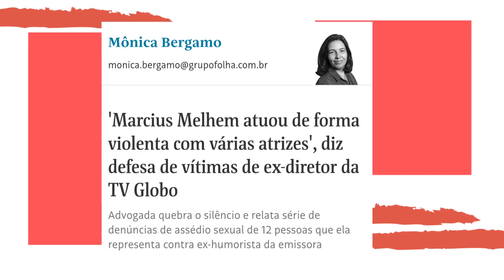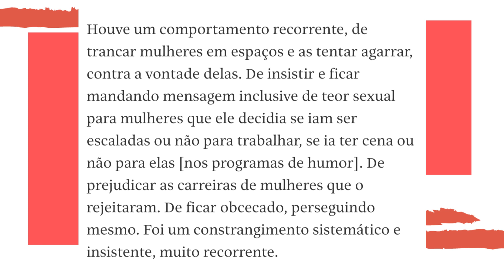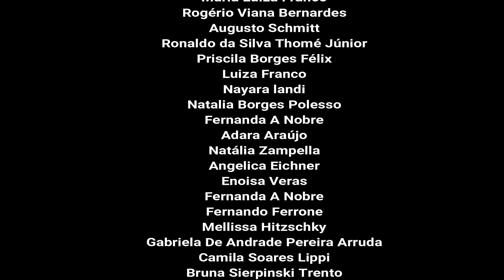MARCIUS MELHEM I ACUSADO DE ASSEDIO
MARCIUS MELHEM I IACUSADO DE ASSEDIO I expresso vra tatá

📚Você pode adquirir ELA DISSE